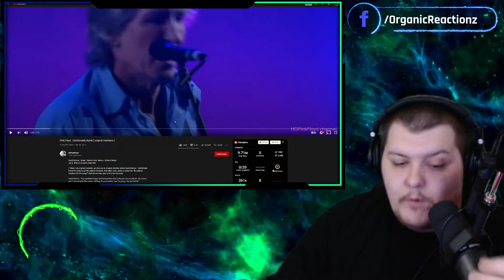FIRST TIME HEARING: @davidgilmour @pinkfloyd - "Comfortably Numb" Live Performance Pompeii 2016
Want to get your FAVORITE Music Reactions recorded by Organic? Come hang out on YouTube 5 days a week Tuesday - Saturday 5pm PST

We also Host MOVIE NIGHTS every other Saturday On Twitch!

𝘏𝘢𝘷𝘪𝘯𝘨 𝘧𝘶𝘯 𝘩𝘦𝘳𝘦 𝘸𝘪𝘵𝘩 𝘖𝘳𝘨𝘢𝘯𝘪𝘤? 𝘑𝘰𝘪𝘯 𝘵𝘩𝘦 𝘖𝘳𝘨𝘢𝘯𝘪𝘤𝘍𝘢𝘮 𝘰𝘯 𝘋𝘪𝘴𝘤𝘰𝘳𝘥 𝘧𝘰𝘳 𝘮𝘰𝘳𝘦 𝘧𝘶𝘯 & 𝘮𝘶𝘴𝘪𝘤!

FOLLOW YA BOY ON TWITTER
Comment more video ideas below!
@ARTISTS BELOW HERE AND ALL ASSOCIATED WITH CONTENT